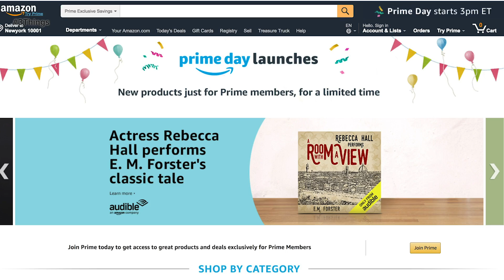Amazon Prime Day Goes to the Dogs, But Still Makes Bank! Here Are 3 Things to Know Today.